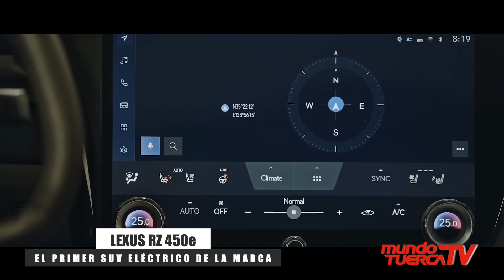Lexus Eléctrico RZ 450e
Lexus ha hecho oficial su RZ 450e, el primer Lexus eléctrico del gigante nipón que se desarrolla completamente desde cero. A nivel de diseño exterior, se ha bajado el capó y reducido el tamaño de las aberturas de admisión. El frontal sigue siendo puramente Lexus, con bastante músculo y una gran distancia entre ejes, de casi 2,9 metros.